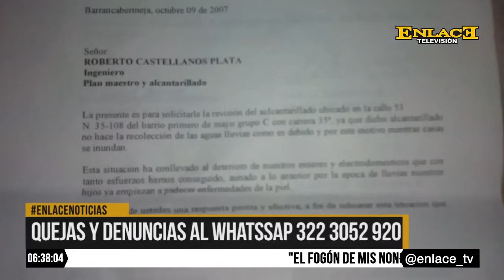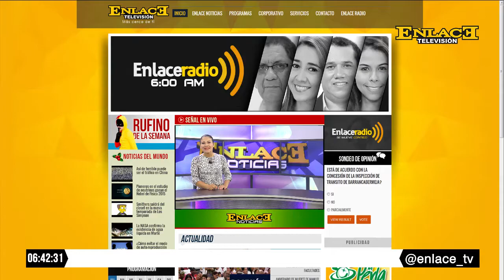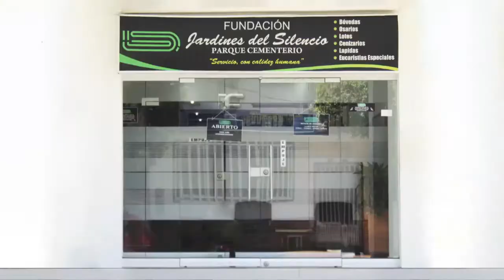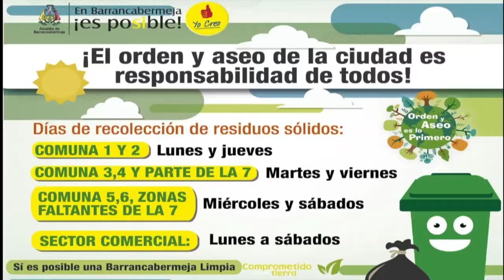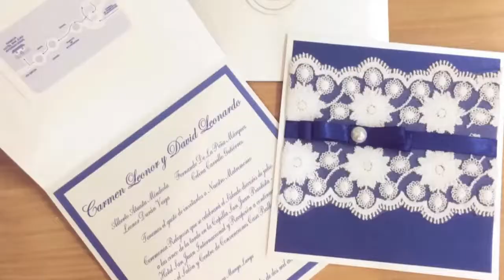ENLACE NOTICIAS 07 DE NOVIEMBRE 2016 EMISIÓN FIN DE SEMANA